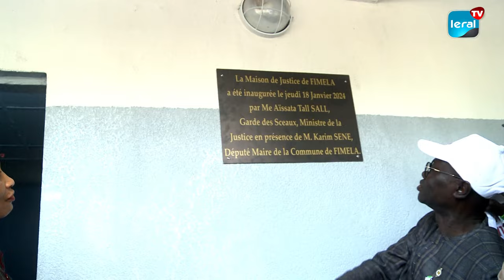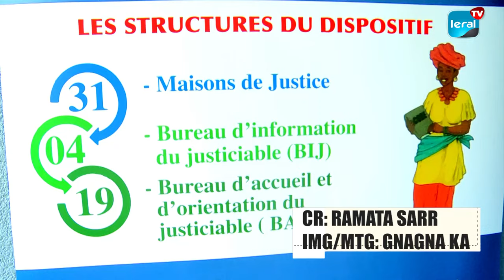Inauguration de la Maison de Justice à Fimela : Aissata Tall Sall réaffirme son engagement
La Maison de Justice de Fimela a été officiellement inaugurée en présence du ministre de la Justice, Aissata Tall Sall. Lors de la cérémonie, le garde des sceaux a réitéré son engagement à étendre ces structures à travers le pays. Le maire de Fimela, Karim Séne, a souligné l'importance de cette infrastructure, répondant ainsi à une demande de longue date, en tant que moyen efficace de réguler les relations sociales au sein de la communauté.